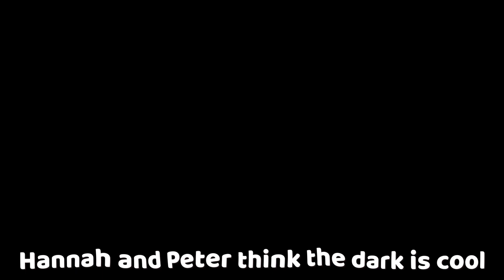Hickory Dickory Dock Nursery Rhymes